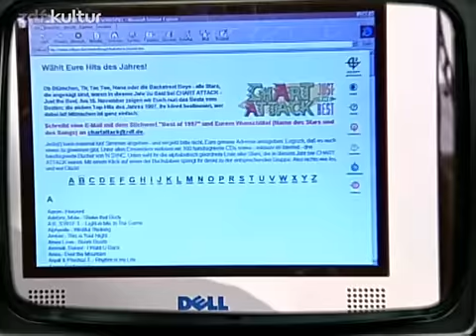Chart Attack mit Mike Diehl (1997)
Ausschnitte aus der Sendung "Chart Attack" mit Mike Diehl aus dem Jahr 1997. Die hippe, angesagte Musiksendung des ZDF für coole Jugendliche aus den 90ern.